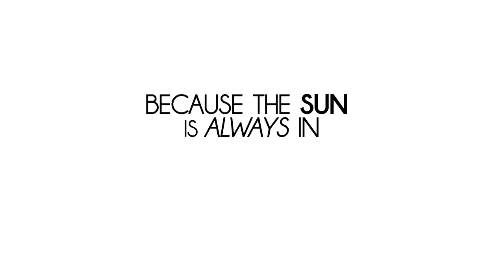Newton Faulkner - Into the light (short lyric video)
The beginning of a lyric video I am making of this song.